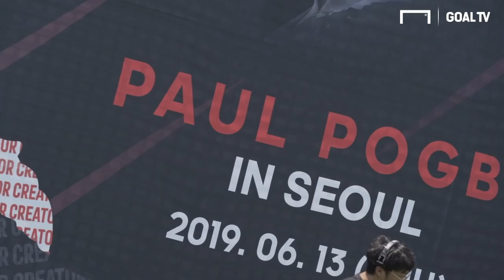한국에 첫 방문한 폴 포그바!! 손흥민은.. 이강인은..[GOAL LIVE]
폴 포그바가 한국에 처음으로 방문했습니다!
GOAL TV도 포그바를 만나고 왔는데요
포그바가 이야기하는 손흥민과 이강인..

촬영 및 편집 : 박한솔 PD